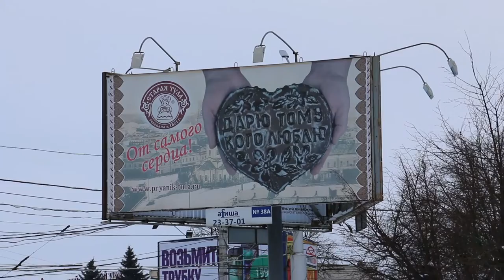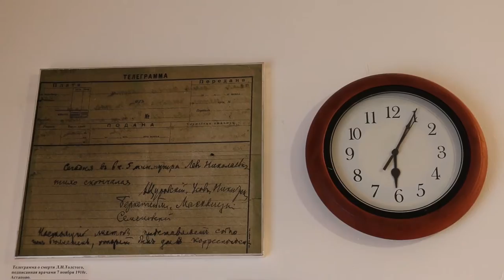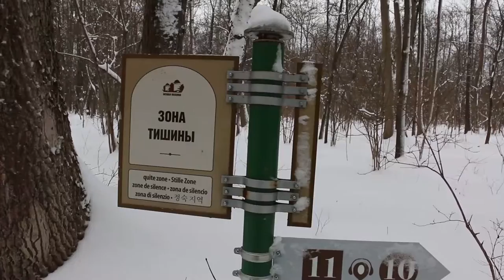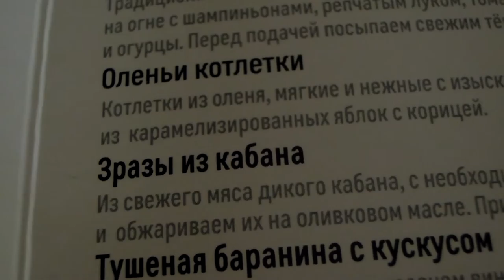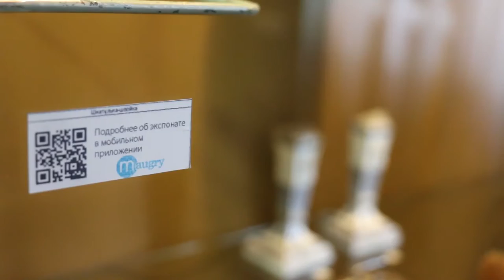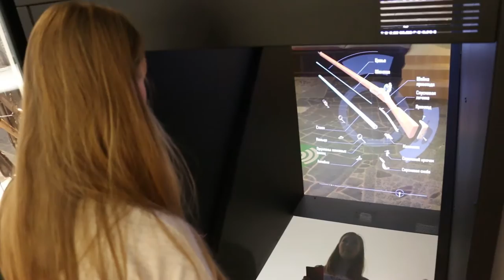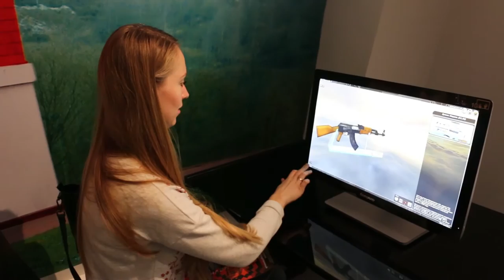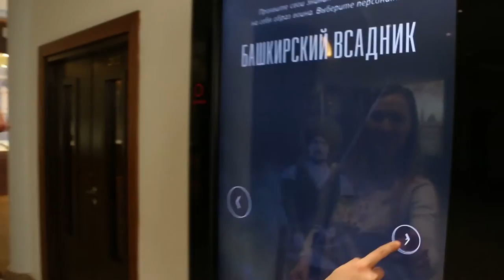Зимние выходные в Туле (Козлова Засека, Ясная Поляна, музей самоваров и музей оружия)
Тулу мы выбрали городом для мини-путешествия на выходные. Январь. Стояли морозы и ожидались метели, но нас это не испугало! Поездка вышла не без нюансов, так скажем, но зато ярких впечатлений мы привезли даже больше, чем ожидали получить от этого города.

Время посещения - январь, 2016 г.